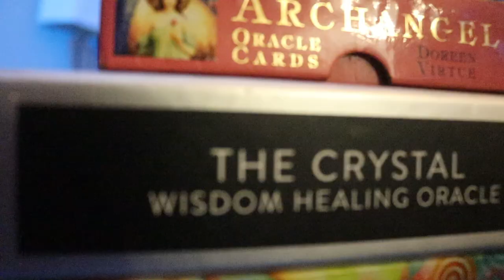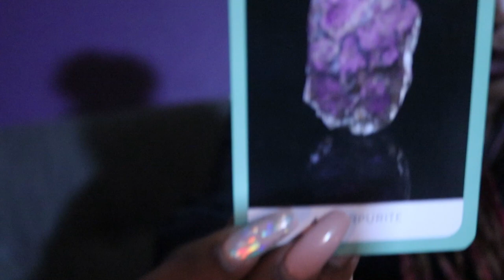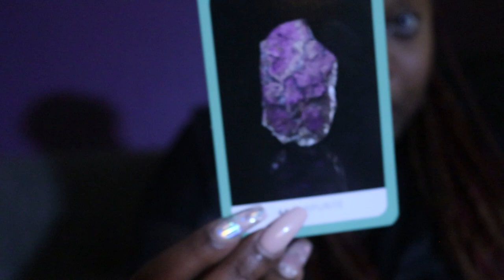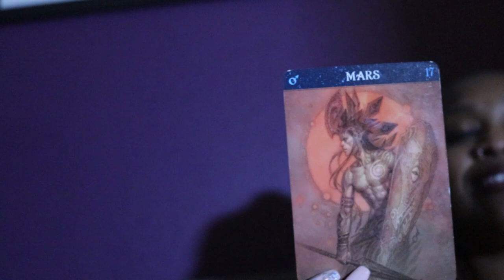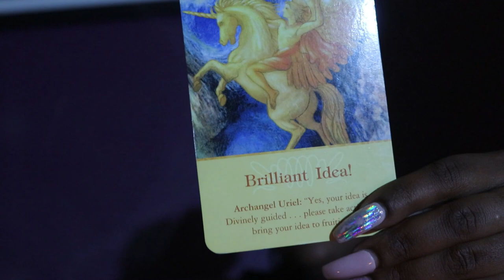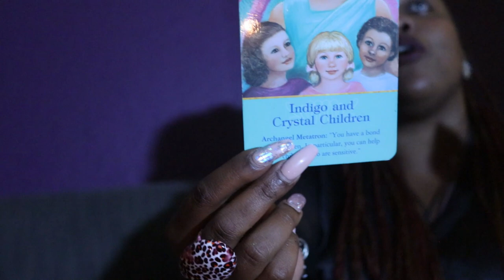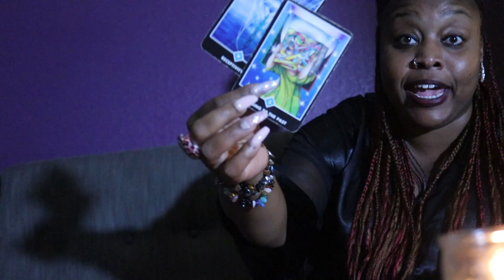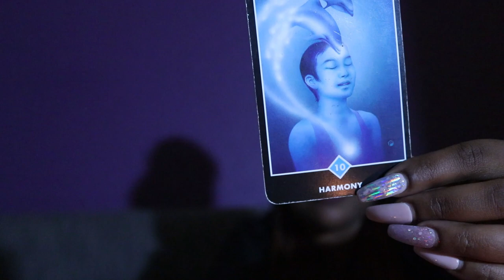Virgo🌻 To Reconcile or to Run🌻 December 2020